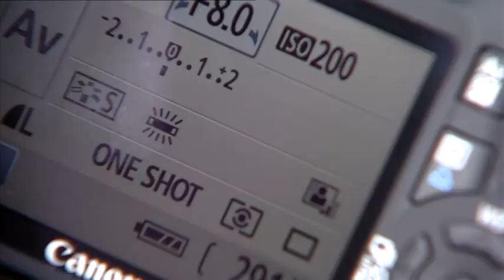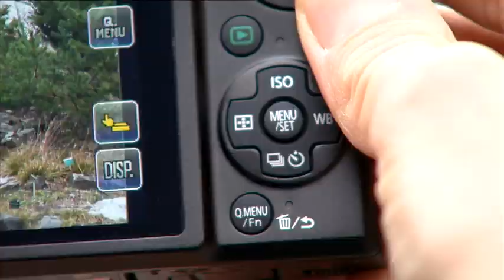Mediazine S01E17 Lentefoto's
De natuur staat op uitbarsten! In tuinen en parken zijn al de eerste lentebloemen boven de grond verschenen en in deze minicursus laten we je zien hoe je ze het mooist fotografeert.

De bomen en struiken zijn nog kaal en de natuur is deze prille periode nog behoorlijk kleurloos. Om toch een kleurrijk beeld te verkrijgen, moet je behoorlijk dichtbij kruipen. Met de standaard zoom van een reflexcamera kom je al een eind, maar met de juiste accessoires is het mogelijk om nog meer in te zoomen.